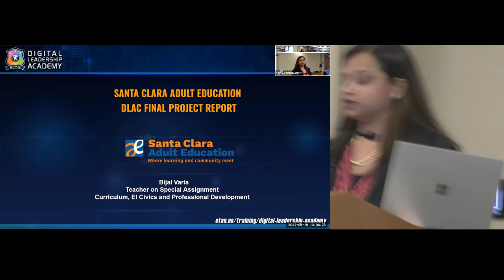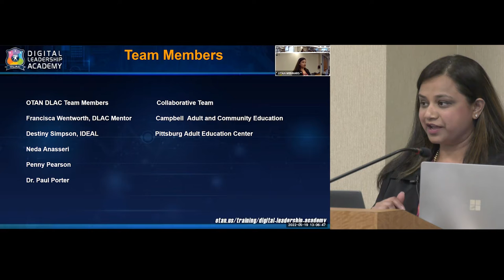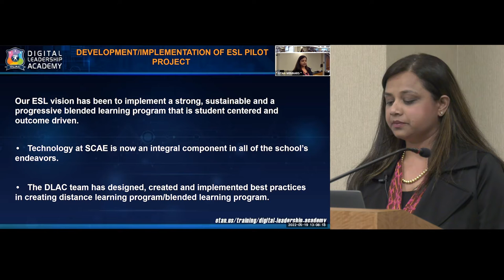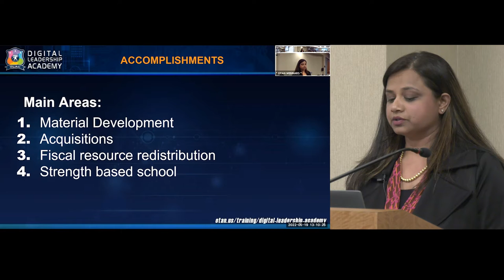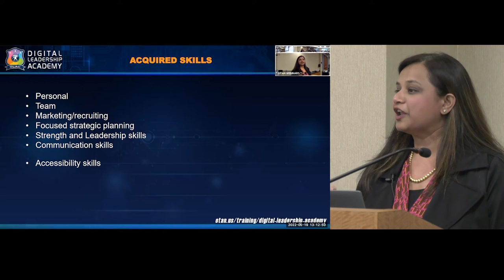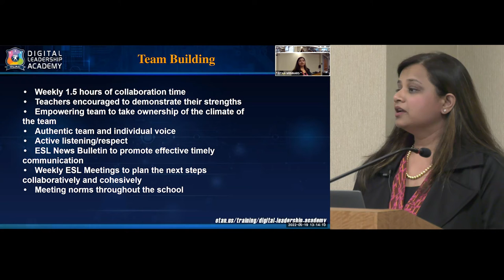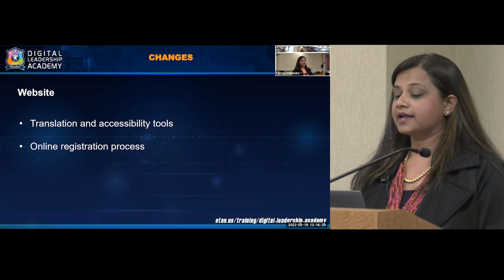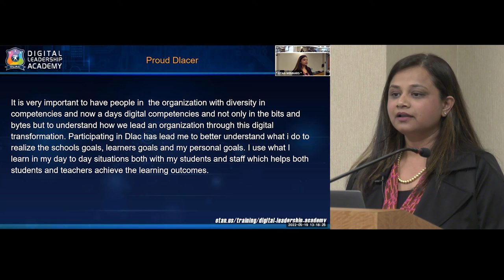DLAC 2022 - Final Presentation - Santa Clara Unified School District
PRESENTER:
Bijal Varia, Teacher on Special Assignment

DATE: 05/19/2022